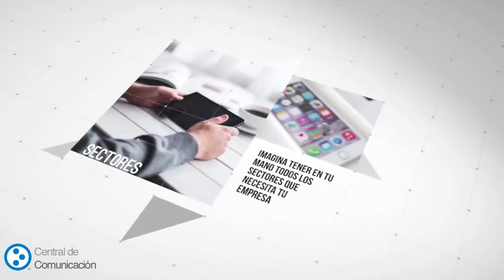base de datos editoriales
Los registros corresponden a PYMES, autónomos y profesionales independientes.
Listados de empresas

Con nuestras Bases de Datos de empresas dispondrá de los más actualizados y confiable listados de empresas con la mejor relación calidad precio del mercado nacional con el que podrá:

Nuestros clientes están muy satisfechos con la fiablidad, detalle y cantidad de información proporcionada en todos y cada listado de nuestra base de datos de empresas.

Campos de información

Nombre comercial
Sector
Dirección
CP
Localidad
Provincia
Comunidad
Teléfono
Fax
Nuestros listados de bases de datos de empresas son de descarga inmediata. Esto significa que justo después de hacer el pago con tarjeta o paypal puede descargarse el listado y empezar a promocionar su negocio.

Con el pago por transferencia los pedidos se sirven en 1 o 2 días laborables.